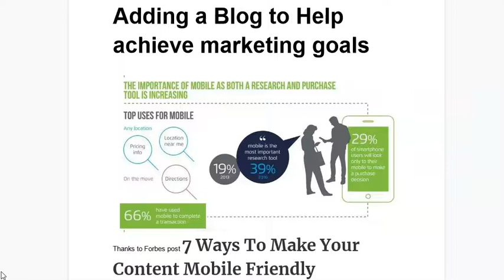Testing the new applet on IFTTT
Got a Minute? I'm the Guy focused on Internet Solutions. Just created an new applet on IFTTT and this is a video uploaded to test that is working on @GuyRCook2 the twitter for the podcast